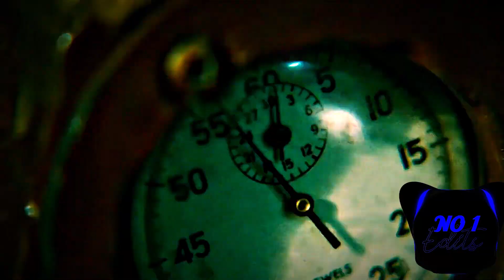Saw X | Hype Edit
Edit to hype up the new movie by showing of the genius in the last ones, enjoy.

Edited by Number1 Edits

Song - Murder in my mind by CORDHELL